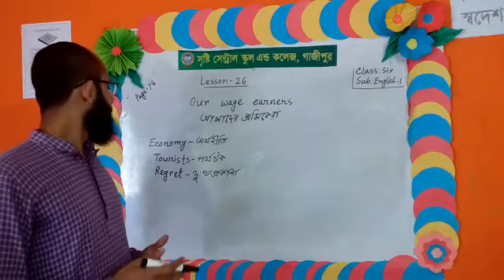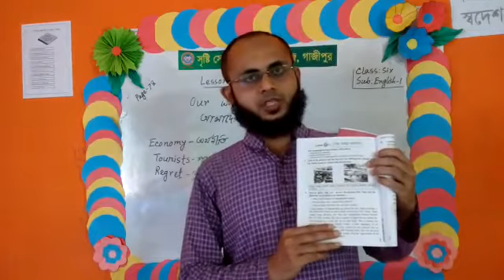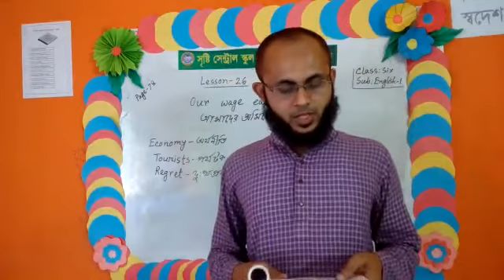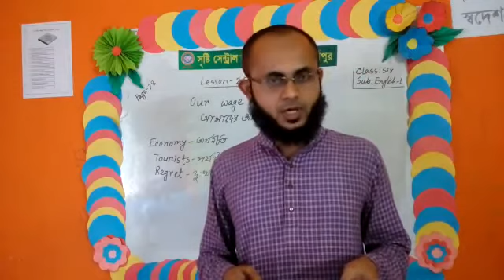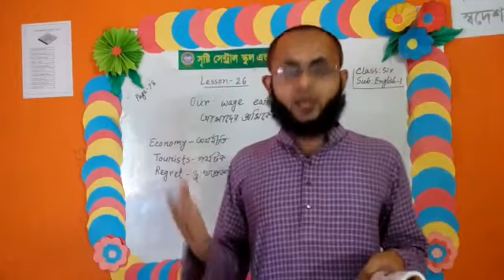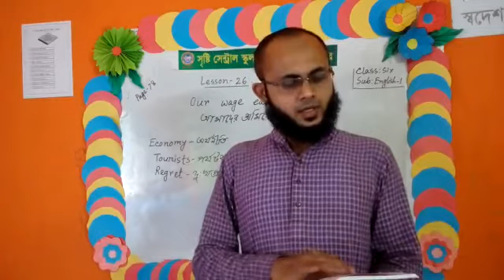Sristy Central School & College.Gazipur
Class-Six, English 1st